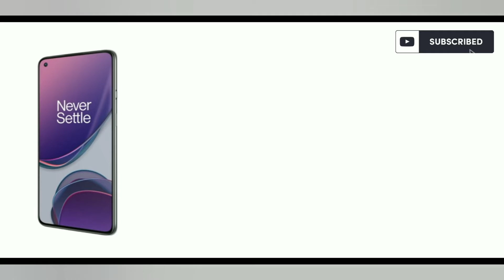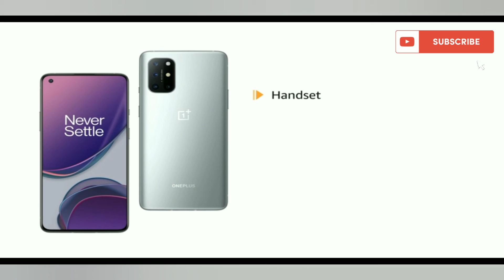Oneplus 8T 5G multiple smart phone || Lunar silver, 8GB RAM ,128GB storage...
Features & details

Rear Quad Camera with 48 MP Sony IMX586 Sensor, 16 MP Ultra Wide Angle, 5 MP macro lens and 2 MP monochrome lens | Front Camera with 16 MP Sony IMX471 Sensor

6.55 inch ( 16.63 centimeters) 120 Hz Fluid AMOLED Display with 2400 X 1080 Pixels resolution, 402 PPI density

2.86 GHz Qualcomm Snapdragon 865 Octa-core Processor + Adreno 650 GPU , Oxygen OS based on Android 11 Operating system

12 GB RAM | 256 GB ROM
4500 mAH Lithium-ion battery with 65 W “Warp charge”

1 year Manufacturer warranty for Device, Battery and in-box Accessories from the date of purchase

Box also includes: OnePlus 8T,Warp Charge 65 Power Adapter, Warp Charge Type-C to Type-C Cable, Quick Start Guide, Welcome Letter, Safety Information and Warranty Card, LOGO Sticker, Case, Screen Protector, SIM Tray Ejector

Important features: Face Unlock, HDR, Screen Flash, Face Retouching, CINE Aspect Ratio Video Recording, Video Portrait, UltraShot HDR, Nightscape, Macro, Portrait, Pro Mode, Panorama, Smart Pet Capture, AI Scene Detection, RAW Image, Filter, Video Focus Tracking, Super Stable, Video Nightscape, Dual Stereo Speakers, Noise cancellation support, Dolby Atmos
Product information

Display technology Multi-touch capacitive touchscreen with 402 ppi pixel density

Other camera features Main Camera: Dual LED Flash, Multi Autofocus ( PDAF+CAF) | Front Camera: Fixed Focus, Time Lapse, 1080 video @30 fps
Colour Lunar Silver

Whats in the box Handset, Warp Charge 65 Power Adapter, Warp Charge Type-C to Type-C Cable, Quick Start Guide, Welcome Letter, Safety Information and Warranty Card, LOGO Sticker, Case, Screen Protector and SIM Tray Ejector

Manufacturer Oppo Mobiles India Private Limited